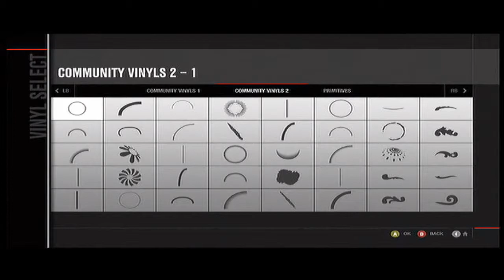BulletProof Forza 4 Creating A Vinyl ep3